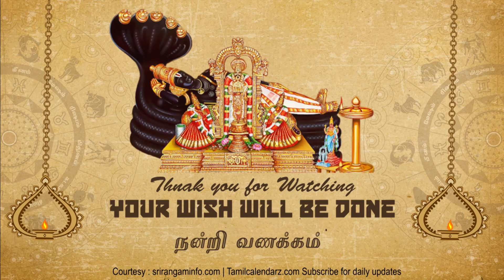Tamil Calendar 26 July 2018, Rasi palan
Tamil Calendar 26 July 2018, Rasi palan 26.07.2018